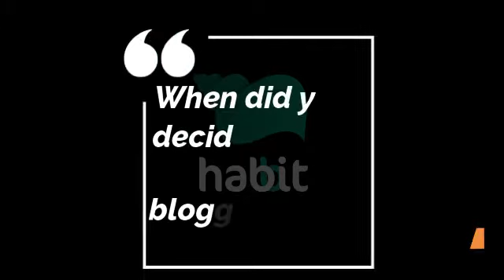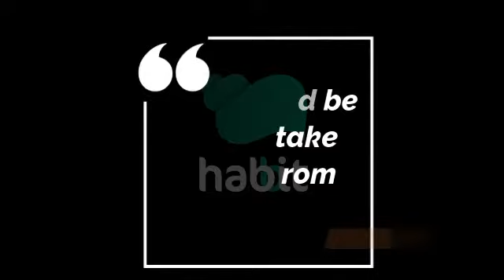Food Blogging Trial Class | Habbit | Mentorship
Bringing the tastiest treats all the way from the east coast of India, @oh.delicious.cuttack is living the life we dream of.

By binging and blogging about food, she is giving us major foodie goals.🍲

Based out of India's best-kept secret, Odisha, she takes everyone on a journey, to experience amazing culture and food that Cuttack has to offer, through her food blogging page.😍

She believes in giving honest reviews of all the delicacies; be it some fancy five-star hotel or mouth-watering street food. 🤤
She emphasises on exploiting the taste bud's of Cuttackias, letting it shine front and centre.
We are absolutely in love with every part of her blog. ❤️

So come join us at @habbit as she shares her story, her passion for food and how she loves every part of it.🌻